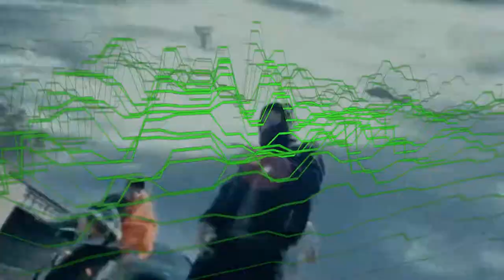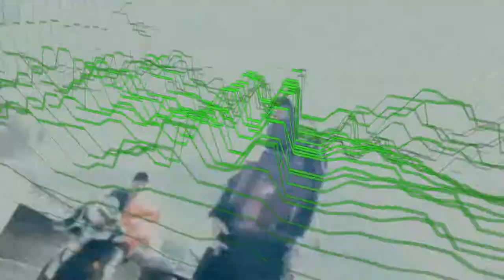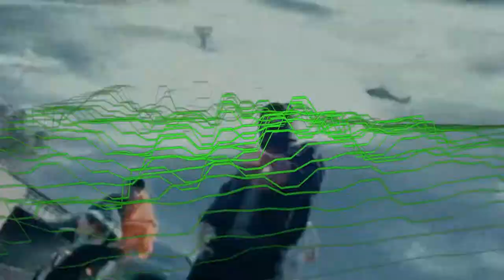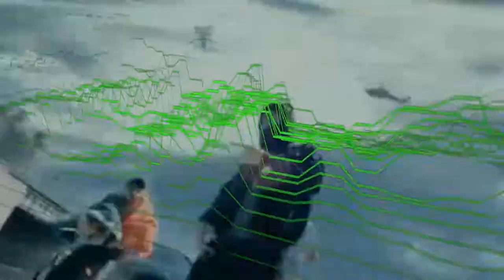FREE Yeat x Kan Kan x Destroy Lonely Type Beat "Movïng" 2022 Hyperpop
Prod by Breezy247 x No Agony

*IGNORE TAGS*